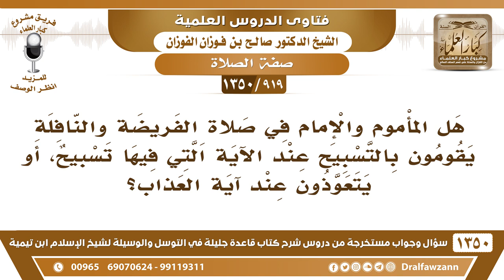[919 /1350] هل للمأموم والإمام في صلاة الفريضة والنافلة أن يسبحوا الله إذا مروا بآية تسبيح..؟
[919 /1350] السؤال: هل المأموم والإمام في صلاة الفريضة والنافلة يقومون بالتسبيح عند الآية التي فيها تسبيح، أو يتعوذون عند آية العذاب؟
الجواب: الفريضة؛ لا، إِنَّمَا ورد هٰذَا في النَّافِلَة، كان النَّبِيّ صلى الله عليه وسلم في صلاة اَللَّيْل إذا مرَّ بآية رحمة وقف وسأل، وإذا مرَّ بآية فيها ذِكر العذاب وقف وتعوَّذ هٰذَا في النَّافِلَة، ولم يُروَ عنه أنه كان يفعل هٰذَا في صلاة الفريضة.
للاشتراك في قناة الشيخ صالح الفوزان
أسئلة وأجوبة من شرح قاعدة جليلة ( 1350 ) مقطع

للاستفسار والإقتراحات والدعم
رئيس الفريق
لمشروع كبار العلماء